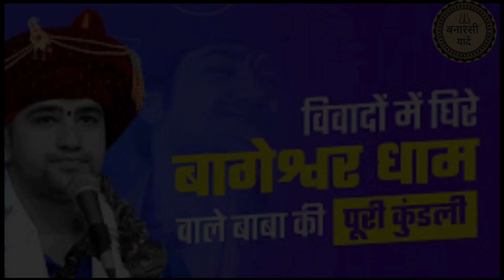Bageshwar Sarkar | बागेश्वर,धीरेंद्र किष्ण शास्त्री का बड़ा बयान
बागेश्वर धाम सरकार का बड़ा बयान
बागेश्वर सरकार का बड़ा बयान
बागेश्वर सरकार पर बड़ा खुलासा
pandit dhirendra kishna Shastri ka bayan
dhirendra kishna Shastri
bageshwar sharkar ka bda bayan
kya bole bageswar sarkar ke mahant dhirendra kishna Shastri